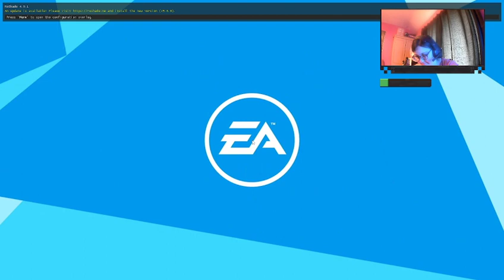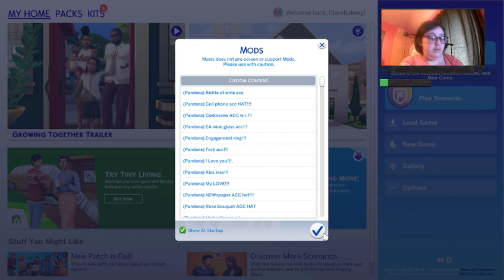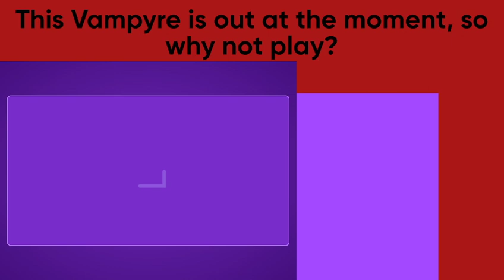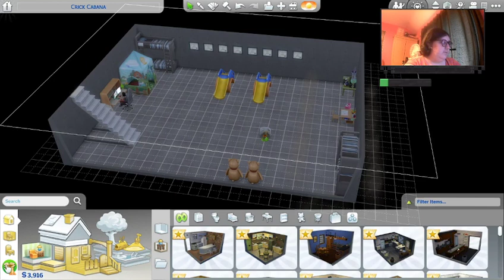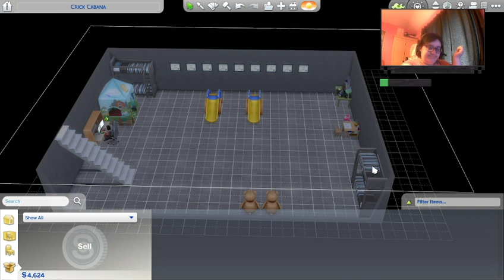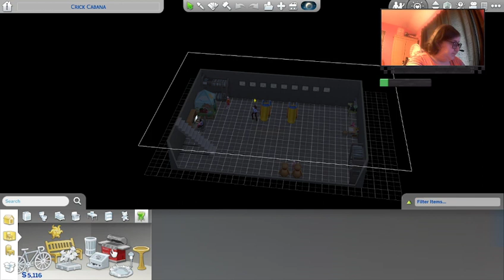Playing 100 Baby Challenge in the sims 4